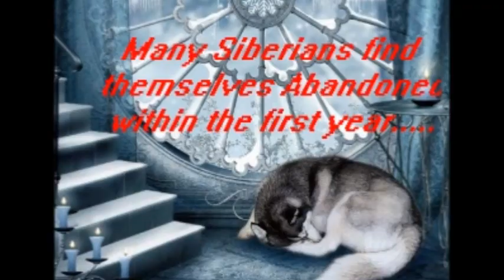Knowing The Siberian Husky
More than just a Dog..
As fantastic as they truly can be, Sibs need extra special care and attention to be at their best.
Please do throrough research into the breed before taking on a Siberian.